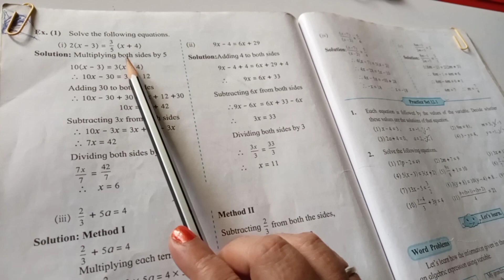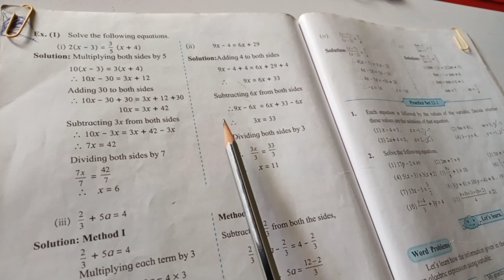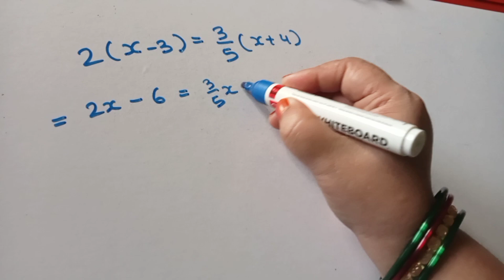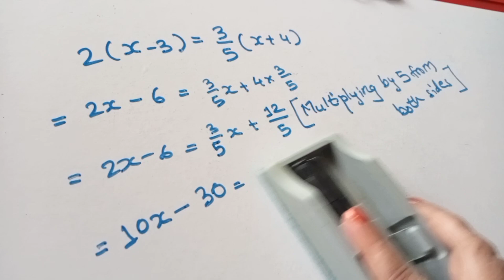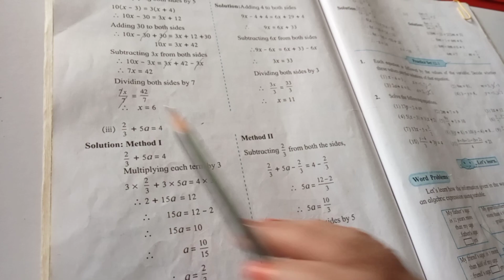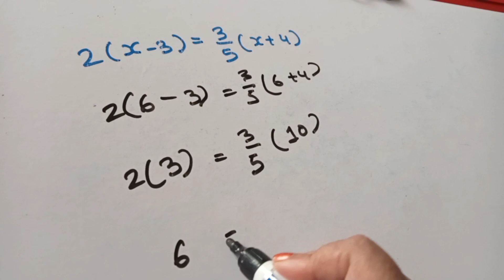8th Maths # 12.1 - Example 1 and Subquestion no 7 #